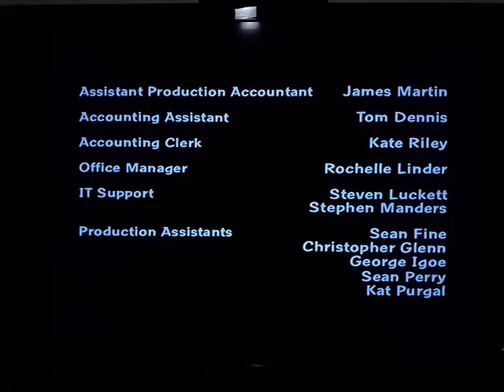Fuzzy Door Productions/ 20th century fox Television (2007)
Family Guy: "Padre de Familia"